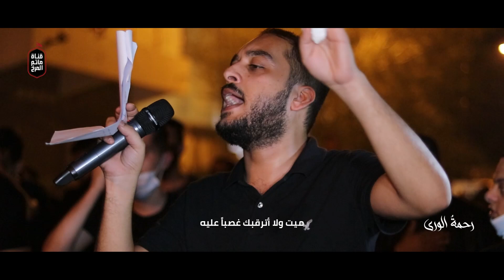رحمةُ الورى | الرادود السيد فاضل عباس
استشهاد الرسول الأعظم (ص)
موكب عزاء المرخ

إنتاج قناة مأتم المرخ
صفر 1443هـ